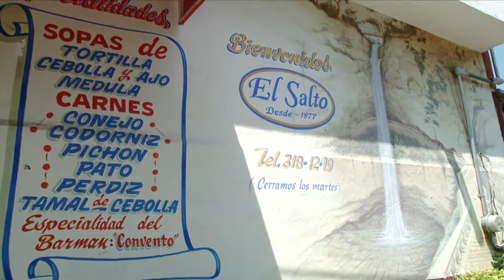APOYO LOCAL RESTAURANTE EL SALTO